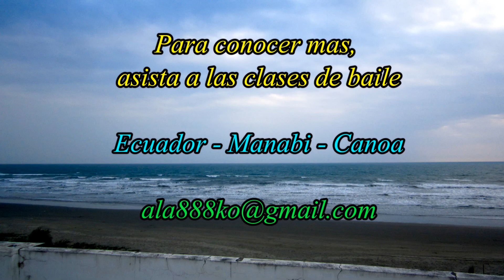Salsa, Caminalo con vuelta (parte #8)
Los pasos basicos. Caminalo con vuelta.
Basic steps. Walk with turn.
Основные шаги. Прогулка с поворотом.